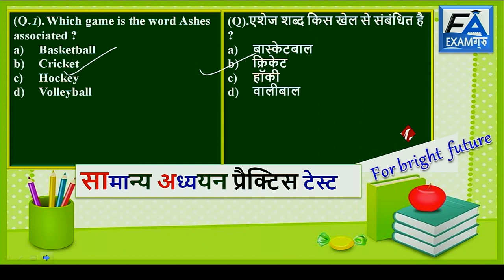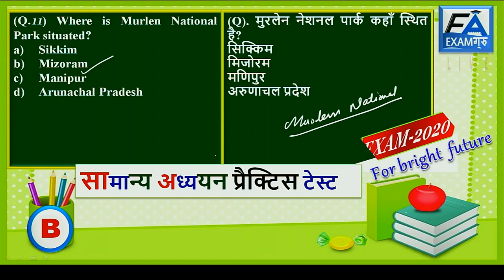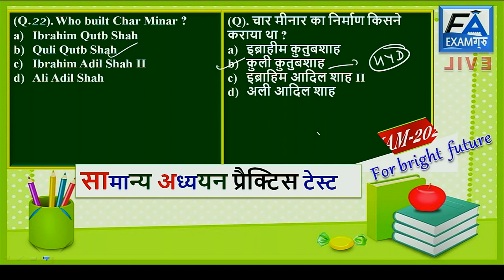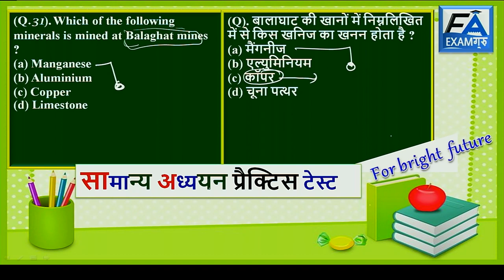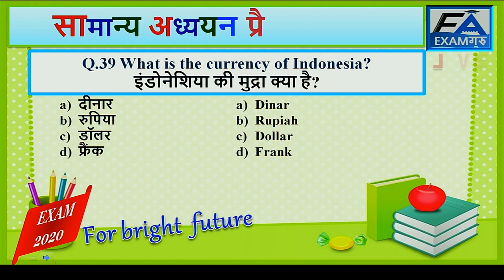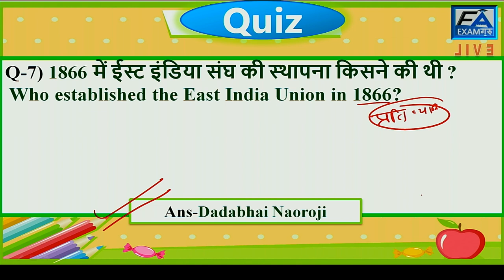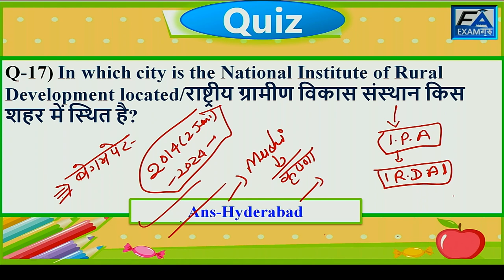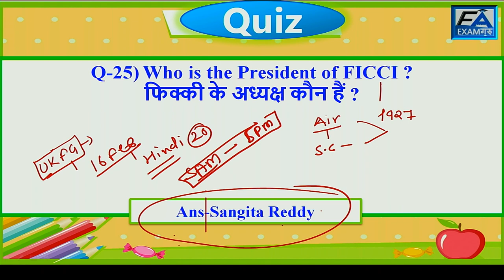LEC-15 GENERAL STUDIES TEST FOR ALL TECH+NON TECH EXAM (2020)BY UMESH SIR